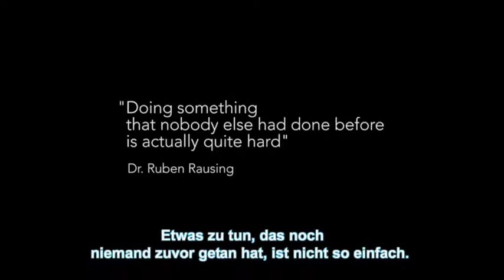Voices of Innovation - Ruben Rausing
Tetra Pak Gründer Ruben Rausing erklärt, wie vor 60 Jahren alles mit einer einfachen Idee begonnen hat.